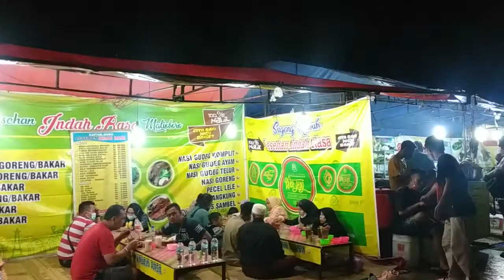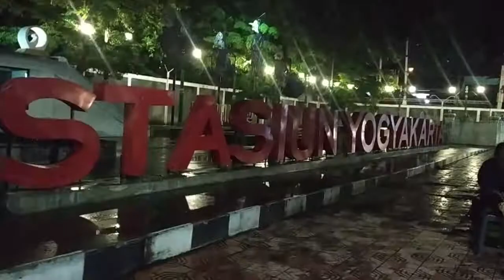Suasana Malam di Malioboro Yogyakarta - REVIEW JOGJA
Hai Guyss,l kali ini sedang berada di maliobor untuk menikmati kehangatan Jogja di malam hari. Malioboro adalah destinasi wajib para wisatawan saat mengunjungi jogja lokasi ini iconik dengan kota jogja. nah seperti apa wajah malioboro saat sedang pancemi seperti ini...??